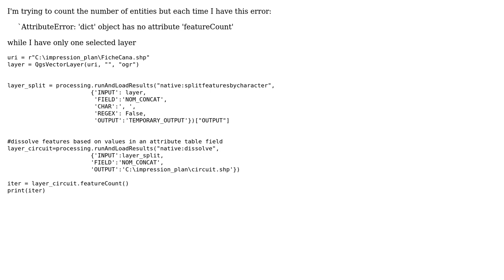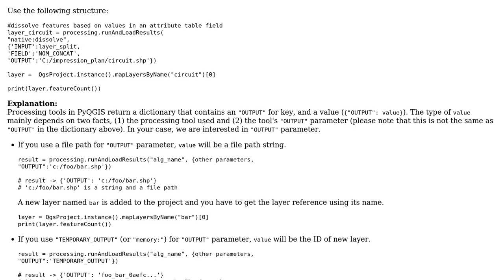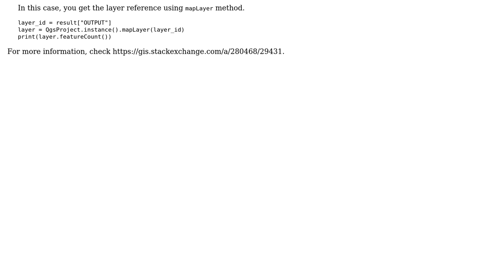GIS: AttributeError when counting entity number using PyQGIS (2 Solutions!!)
GIS: AttributeError when counting entity number using PyQGIS

With thanks & praise to God, and with thanks to the many people who have made this project possible! | Content (except music & images) licensed under CC BY-SA | Music | Images & others | With thanks to user Taras user patrickblancseau user Kadir Sahbaz user BERA and the Stack Exchange Network Trademarks are property of their respective owners. You are responsible for your own actions.